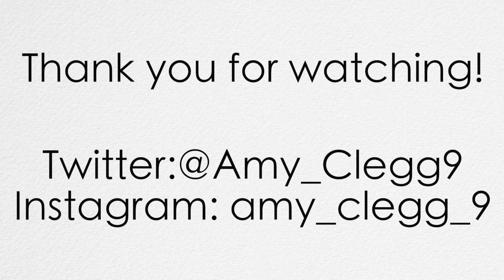CARROT LEMONADE (RECIPE)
This carrot lemonade is a nice twist to traditional lemonade.

RECIPE:

for juice:
6 lemons
4 large carrots
1 apple

optional ingredients:
ginger
turmeric
mint

for lemonade:
a spoonful of sweetener (simple syrup, honey, maple syrup, just something that dissolves easily in cold liquids)
water
the carrot lemon juice
ice (optional)

ENJOY YOUR CARROTY LEMONADE!!!